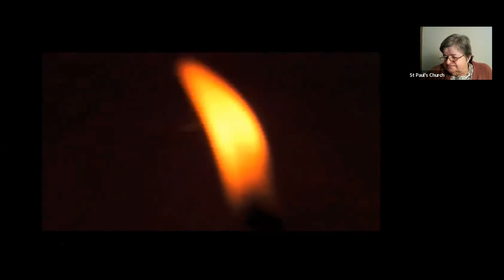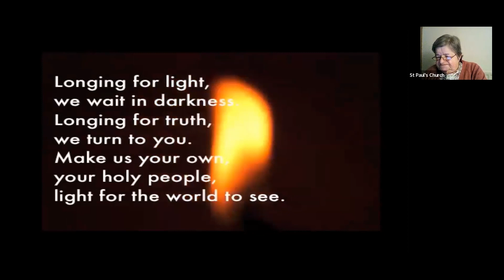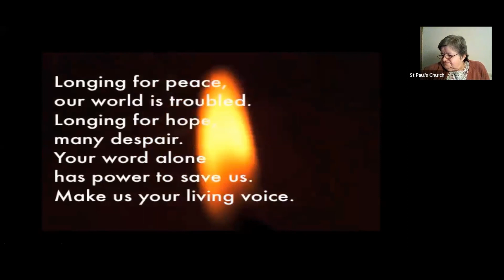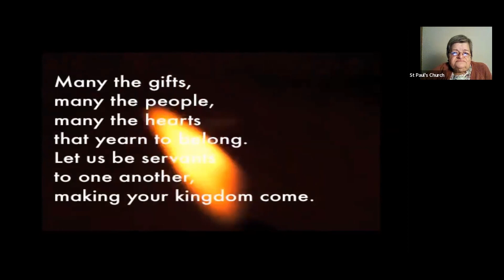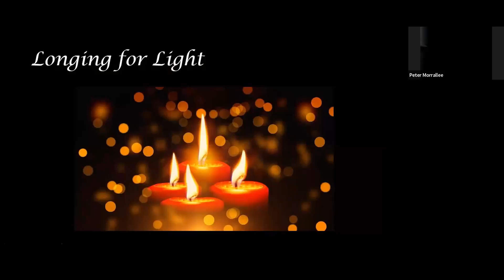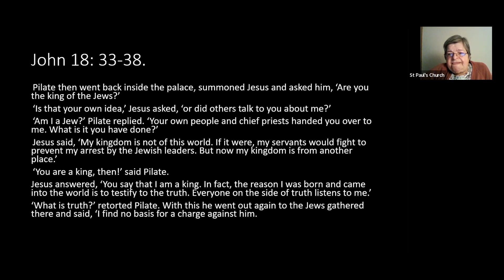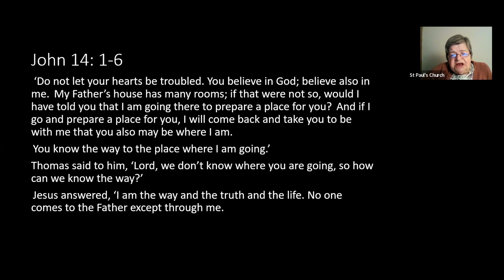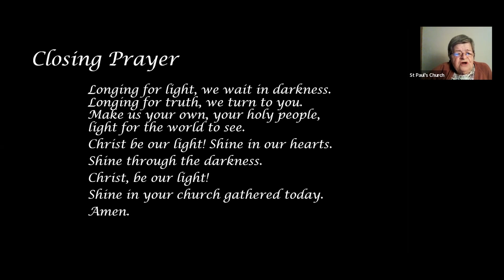Longing for Truth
St Paul's Church Longton Hall Stoke on Trent.
St Paul's Church Advent Reflections on the Hymn "Christ be our Light", led by the Rev Sue Goodwin. The series will be looking at Longing for Light and this video is looking at Longing for Truth, with verses from John chapter 14 and John chapter 18.